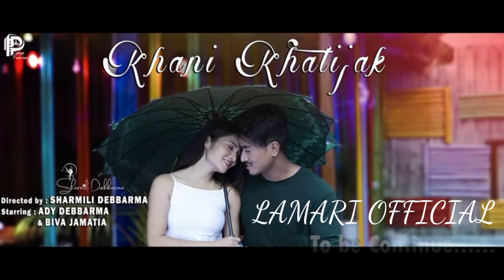khani khatijak!! new video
khani khatijak 🤗🤗🤗